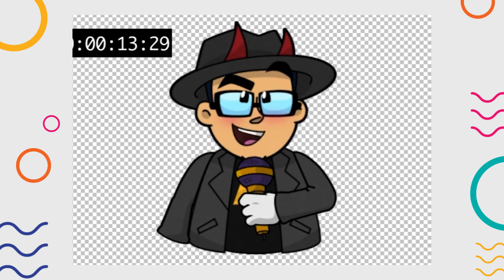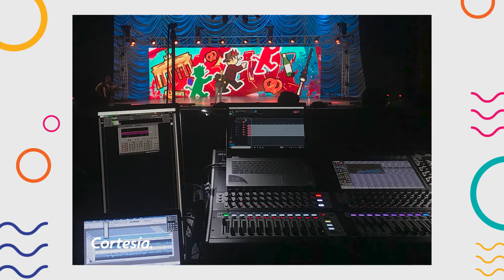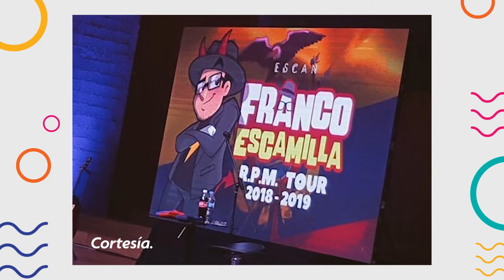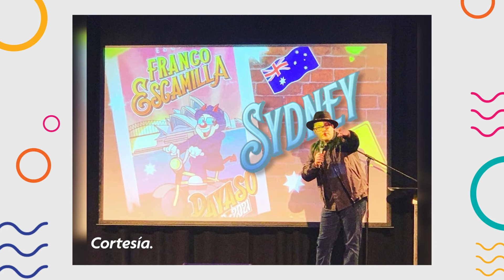La ilustración animada en el stand up con Major V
Ilustración. Animación. Diseño Gráfico. Motion Graphics.

Entrevista: Sandra Altamirano
Edición Video: Ari Fernando Contreras González
Grabación entrada y salida: Sandra Altamirano e Ismael Solsona

Redes

00:00 ¡Hola! Todo es Diseño.
00:05 ¿Qué veremos hoy?
00:34 La ilustración animada en el Stand-Up
00:45 ¿Cómo iniciaste en la ilustración Animada?
03:12 ¿Cuáles son tus proyectos más importantes?
04:39 ¿Cómo ha sido tu experiencia con Franco Escamilla?
13:56 ¿Algún reto que te ha dejado marca?
23:36 ¿La Ilustración Animada es bien remunerada?
26:49 ¿Qué otros retos has tenido?
30:27 ¿Cuáles han sido tus mayores satisfacciones?
32:49 ¿Alguna recomendación a nuevos aspirantes?
34:42 ¿Quién es Major V?
35:11 Recuerda, ¡Todo es Diseño!